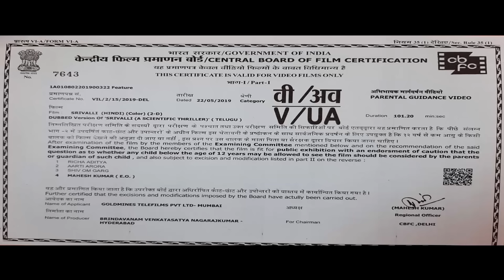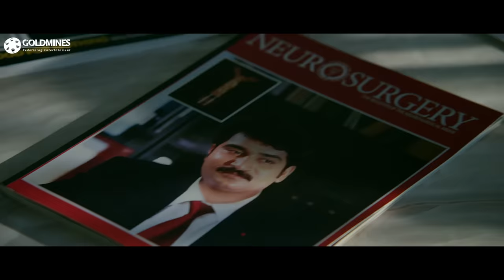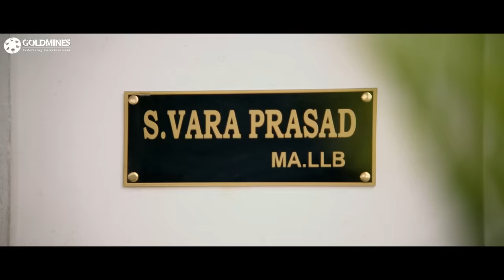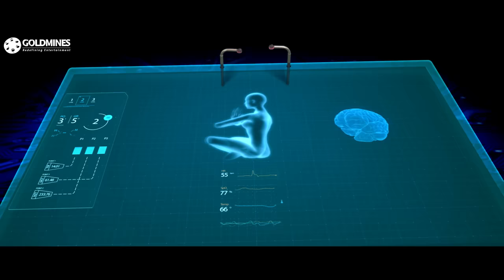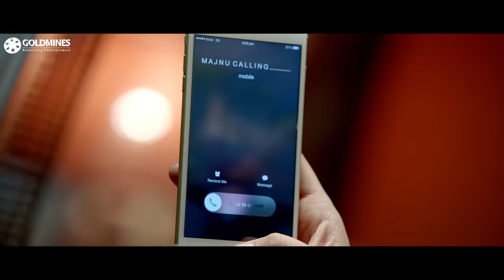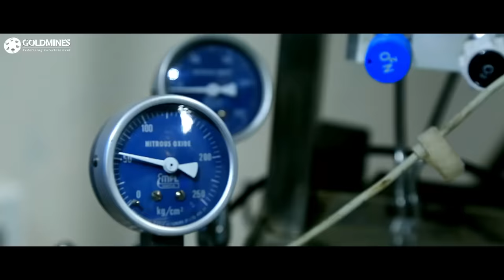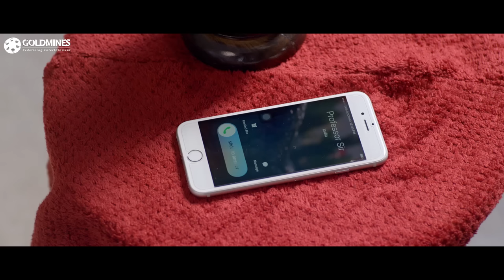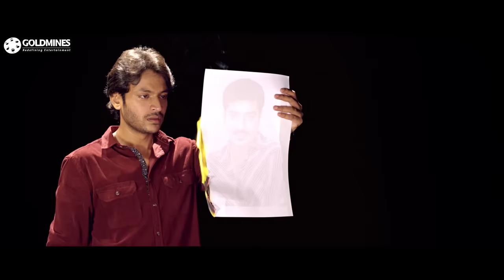Srivalli 2021 New Released Hindi Dubbed Movie | Neha Hinge, Rajiv Kanakala, Rajath Krishna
Srivalli, the daughter of a scientist, relocates to India with her father and brother. However, her life turns upside down after she volunteers for a dangerous scientific experiment.

Movie:- Srivalli
Starcast:- Neha Hinge, Rajiv Kanakala, Rajath Krishna, Hema, Arhaan Khan
Directed by:- K. V. Vijayendra Prasad